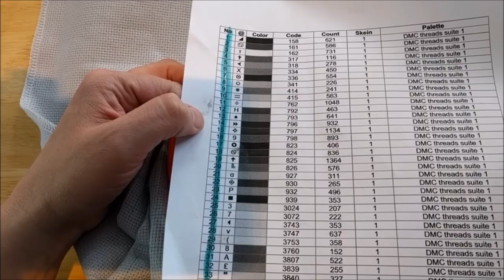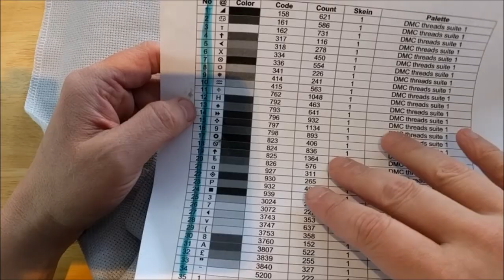Stitch With Me #22: Starting Boba Fett!!!!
I finally started the Boba Fett Cross-Stitch project!! Done in mostly blues, and found on Etsy, this pattern shouldn't take too long to finish!  Thanks for hanging out with me today!!